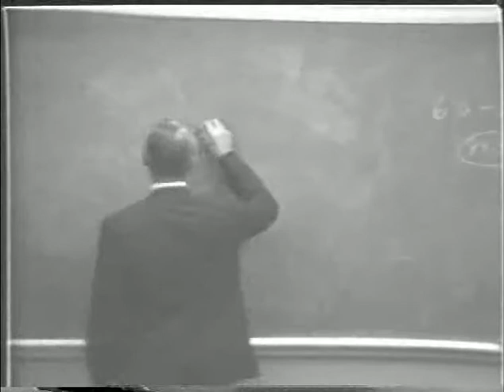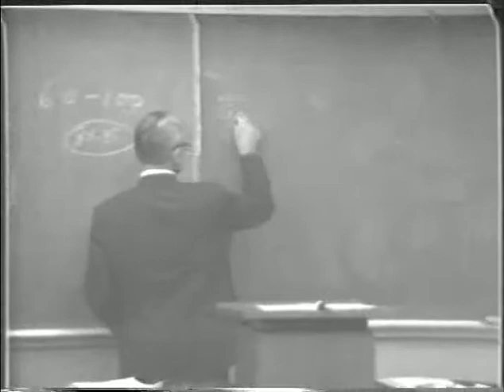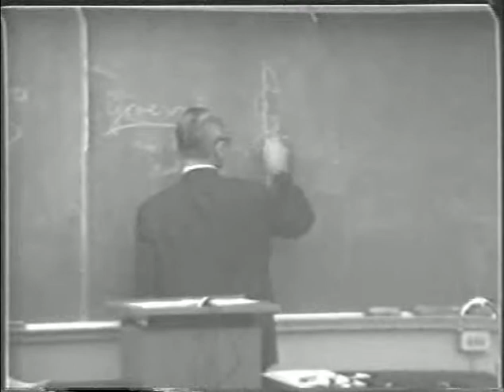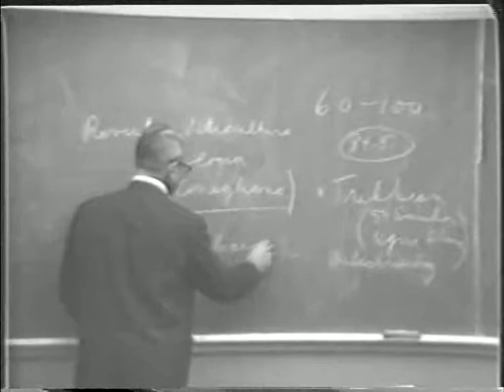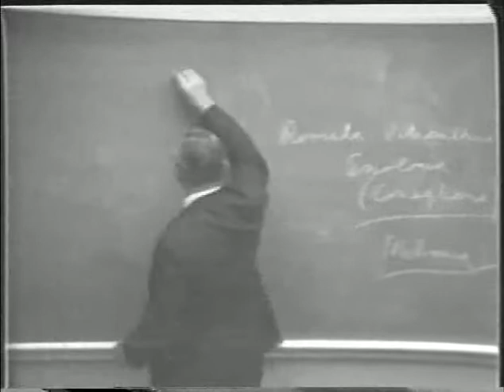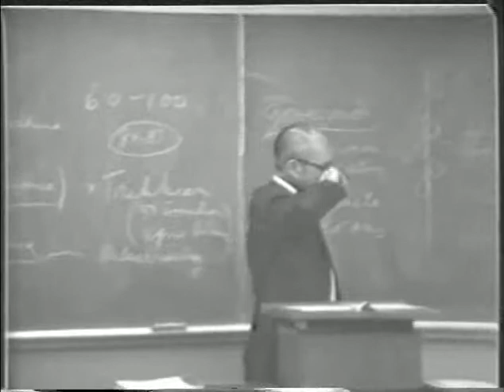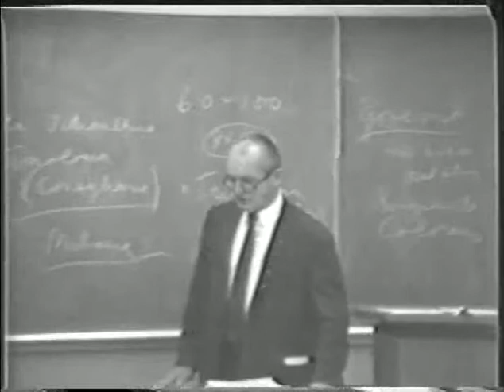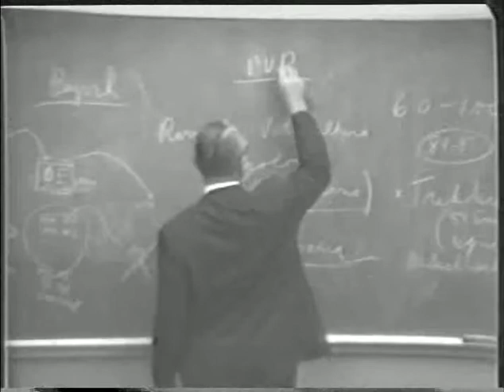Wine Types and Sensory Evaluation: VEN125 Lecture 11 – Maynard Amerine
This lecture covers: Italian wines. Vermouth.

Major types of wines and the factors influencing their quality; principles of sensory evaluation. Lecture – 1 hour; laboratory – 1 hour. Prerequisite: Chemistry 8B. Recommended: Food Science and Technology 107A, 107B; and courses 3, 123 and 124.

Instructor: Maynard Amerine

Dr. Maynard Amerine was one of the first researchers hired when the UC Davis Department of Viticulture and Enology was formed in 1935. Amerine’s collaboration with Dr. Albert J. Winkler led to the development of the now famous system used to measure climate and classify regions for grape growing. Amerine became a full professor in the Viticulture and Enology department in 1952 and served as chair of the department from 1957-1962. His research and literary accomplishments have received international recognition and awards. During his career, Amerine published 16 books and over 400 publications, including the classic, “Wine: An Introduction for Americans,” which he co-authored with colleague Vernon Singleton. Another major work, “Wines: Their Sensory Evaluation,” co-authored with Edward B. Roessler, initiated the objective study of taste analysis. In 1972, Amerine gave the UC Davis Library his personal collections of over 3,000 pamphlets and books, which included many rare and significant works on grape growing and winemaking. Courses: VEN 3, VEN 123, VEN 125, FST 107b.